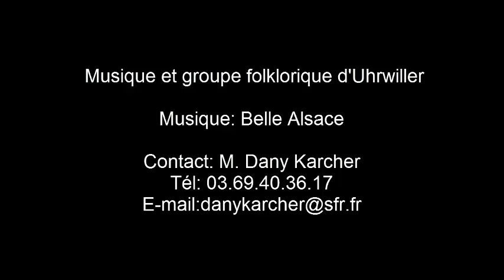Belle alsace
La Musique et le groupe folklorique d'Uhrwiller vous présente "Belle Alsace" tournée lors de notre sortie au Europa park.